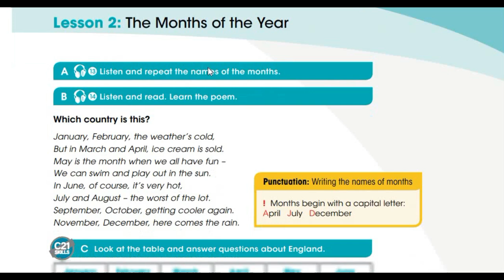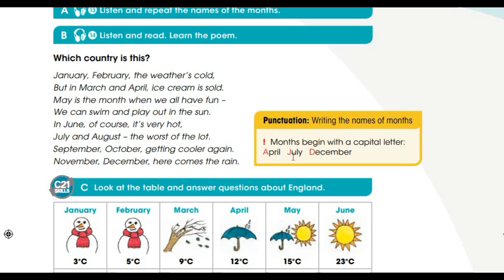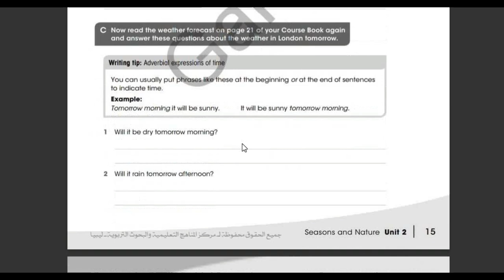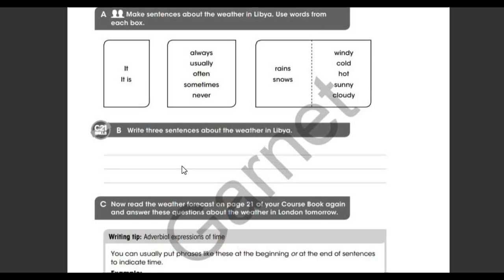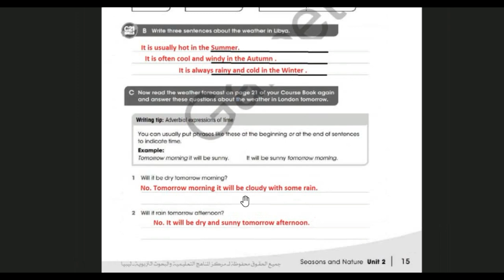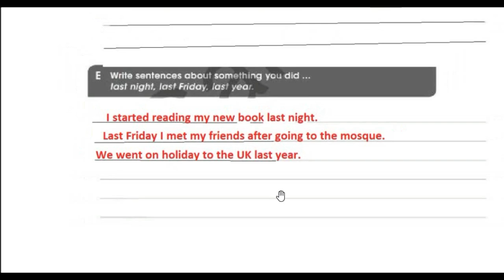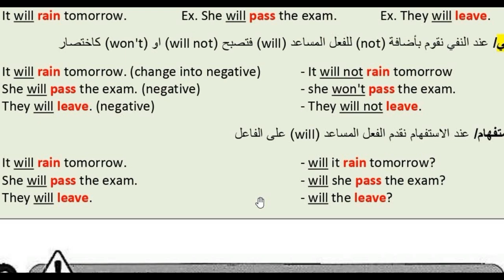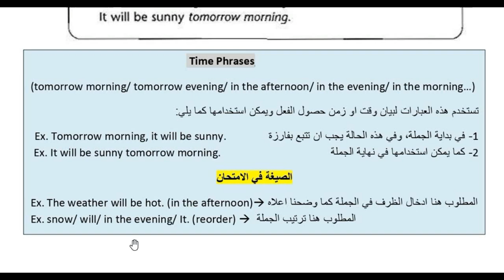الوحدة الثانية / شرح الدرس الثاني و حل التمارين / الصف السابع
أتمنى الانضمام و التفاعل و الدعم